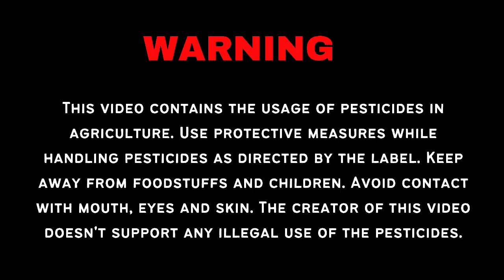মাটি তৈরি করার পদ্ধতি || মাটি তৈরি করুন এইভাবে একটা গাছও মরবে না ফসল ভালো হবে || Ami Krishak Bandhu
আমি এই ভিডিওতে আপনারা কিভাবে কোন রকম মাটি পরীক্ষা ছাড়া বুঝবেন কিভাবে জমির মাটি ঠিক আছে না নেই।
মাটি যদি খারাপ হয় তাহলে আপনারা মাটি ঠিক করবেন কিভাবে এবং ভালো মাটিকে দীর্ঘদিন ভালো রাখবেন কিভাবে সেই সম্বন্ধে বিস্তারিত আলোচনা করেছি।
এটা আমার সম্পূর্ণ নিজস্ব মতামত এ ব্যাপারে ভিন্ন ভিন্ন মতামত থাকতে পারে।
pesticides name:
panther tv: trichoderma -viride
panther pf: pseudomonas fluorescence

yours queries:
মাটি তৈরি
মাটি তৈরি করার পদ্ধতি
মাটিতে করলা চাষ পদ্ধতি
মাটির তৈরি হাতের কাজ
জমির মাটি তৈরি
জমির মাটি পরীক্ষা
জমির মাটি কাটার হিসাব
জমির মাপ কিভাবে বের করতে হয়
জমির মালিকানা বের করার উপায়
জমির মাপ কাঠা
ট্রাইকোডার্মা ভিরিডি
সিউডোমোনাস ফ্লুরোসেন্স
চুন প্রয়োগের নিয়ম
টবের মাটি প্রস্তুত প্রণালী
টবের মাটি তৈরি করার পদ্ধতি
টবের মাটি কিভাবে তৈরি করব
টবের মাটি তৈরির নিয়ম
টবের মাটি তৈরি
টবের মাটি পরিবর্তন
টবের মাটি
সবজি চাষের জন্য মাটি তৈরি
টমেটো চাষের মাটি তৈরি
mati toiri
mati toiri kora
tobe gach laganor jonno mati toiri
tober mati toiri
tober matite kecho
tober matite pipre
mati toiri poddhoti
mati toiri kora upay

I have made every attempt to ensure that the information contained on the video is correct but the owner of this YouTube Channel is not responsible for any mishap or monetary damages or for the results obtained from the use of this information. Information on the video is for general information purposes only and is not intended to provide any type of professional advice. Please seek professional assistance if you require it.